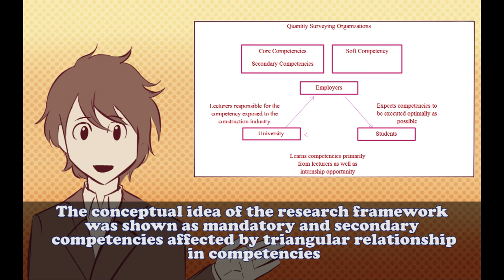Spam Pause Button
Competencies of Quantity Surveying Students in Malaysia Construction Industry

Liew Yong Sheng

This video is for education purpose only and no way should this video to be used for monetary purpose. (i mean, look at this...)

Shoji Meguro
Iwatodai Station, Battle for everyone's soul